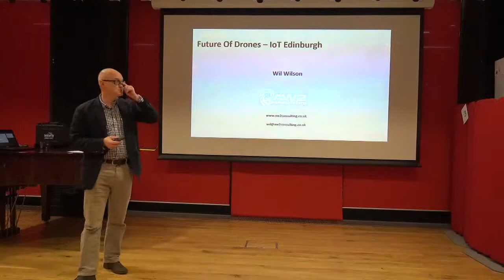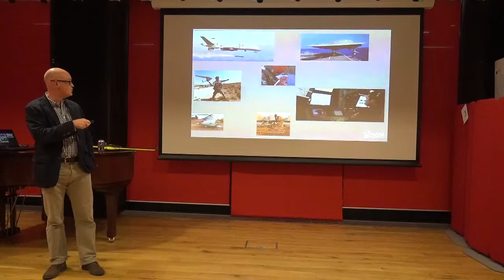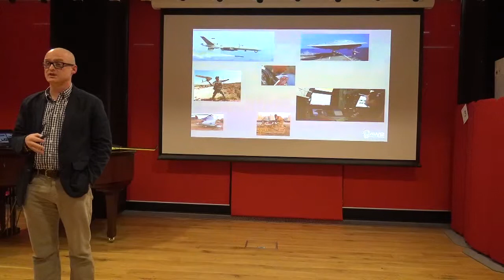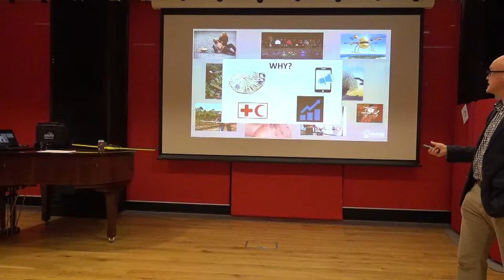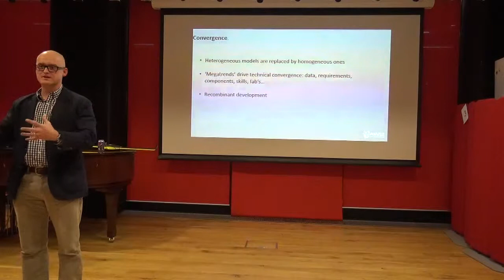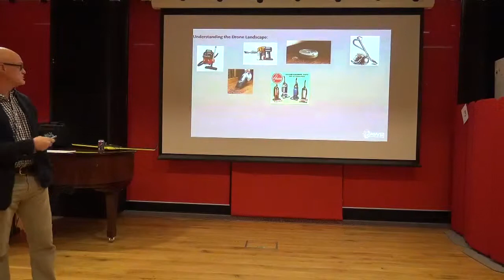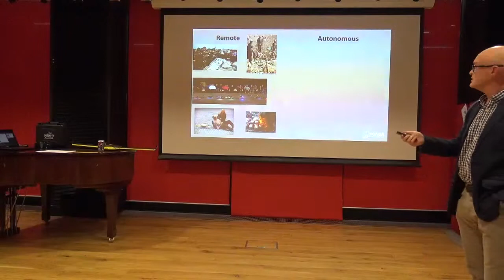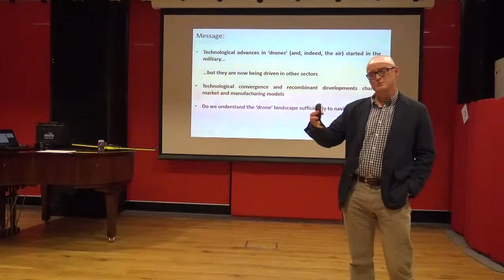Wil Wilson (AW2 Consulting) at IOT//EDI 30 Nov, 2015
IOT//EDINBURGH (Future of Drones)
30 Nov 2015, 6-9pm
Edinburgh Napier University, Edinburgh, UK

Wil is an ex-military analyst, who specialises in technological convergence and disruption. During his 20+ years as a security, resilience and intelligence specialist in the RAF, he operated across the Middle East, South Asia, West Africa and the South Atlantic. He is, therefore, uniquely qualified to explain how technological convergence will impact the commercial UAV sector.

Among other things, Wil will talk about the difference between military-grade drones, that are heavily influenced by the aerospace sector, and the new breed of highly dynamic, and potentially disruptive, mass-produced drones that burst onto the scene only recently, as a result of rapid innovations within the consumer electronics sector. He will then explain how he believes these competing ideologies will converge to spawn the next generation of far more capable, fully autonomous "thinking" drones.